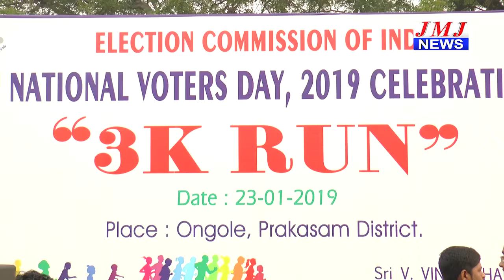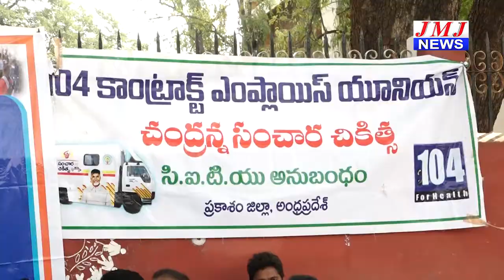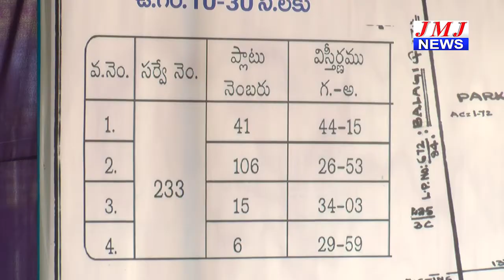JMJ NEWS 2 pm BULLETIN 23 Jan 2019 - జేఎంజే న్యూస్ 2 గం|| బులెటిన్ 23 జనవరి 2019 ONGOLE NEWS